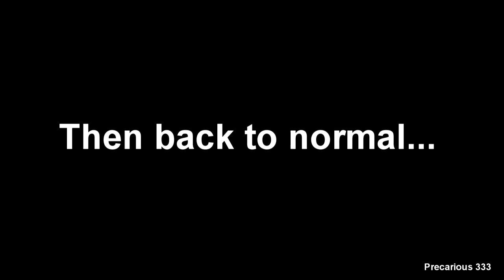Idolo Threat (clicking, hissing) in more detail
Idolomantis diabolica